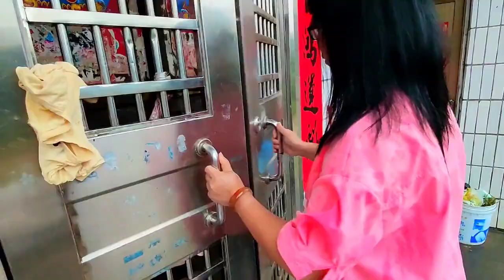广东农村留守老人，记录最淳朴真实的乡村日常#农村生活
大家好我是【黎花】这里是我的Youtube官方频道
一位80后农村宝妈，正直善良，热情好客
喜欢拍摄记录农村美好生活
欢迎善良的你一起交流